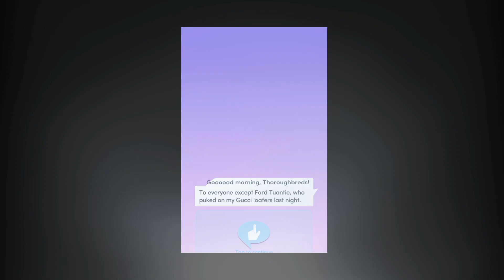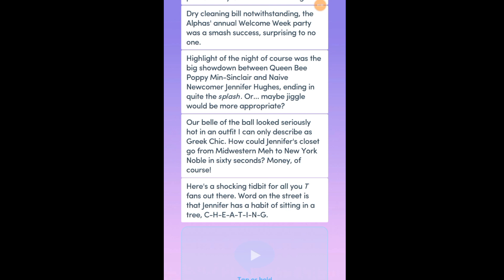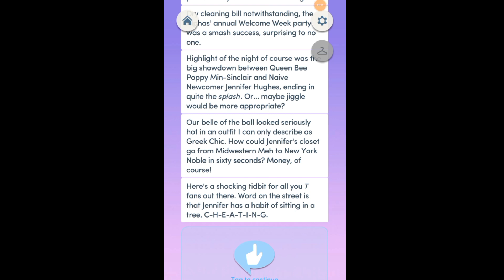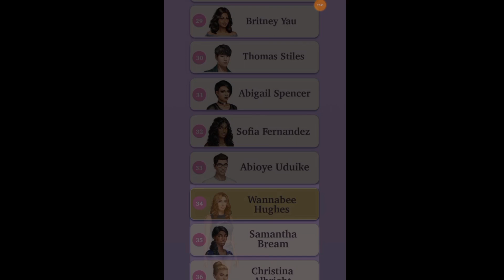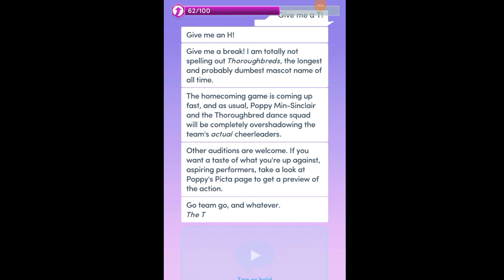Choices - Queen B Bk. 1 C3: Teacher's Pet - Jenny Hughes vs. Poppy Min Sinclair (West Coast Edition)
Had to include the great Michael Buffer in this chapter, because later on, after meeting this Teacher's Pet, Ina's Teacher's Pet if you will, Bad Girl Jenny Hughes confronts Poppy Min Sinclair! And Chloe St. James! For those watching on the West, Bad Girl meets Bad Girl!